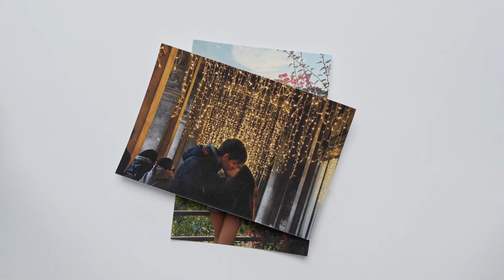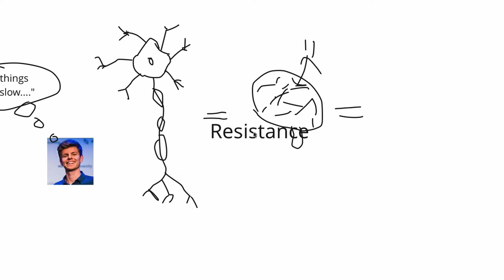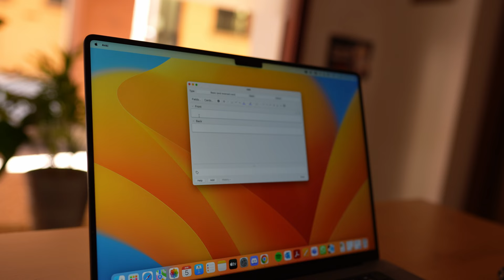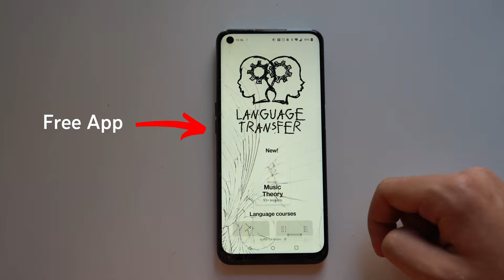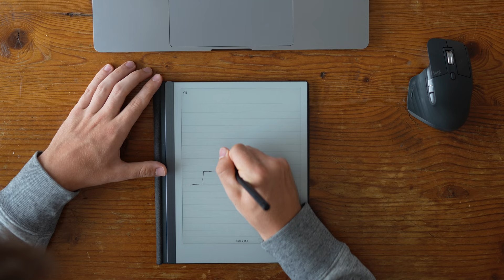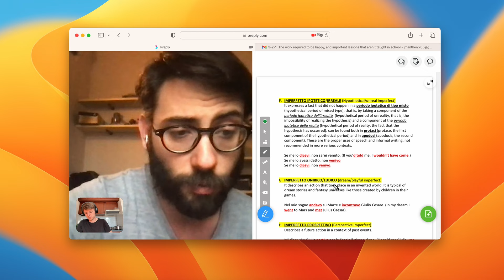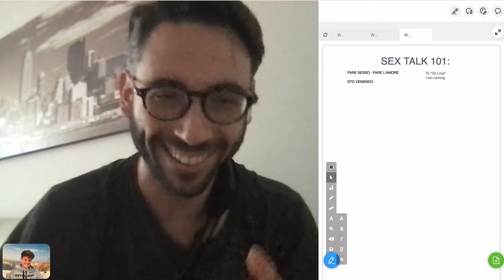I learned Italian in 50 Days (to surprise my italian gf)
Hopefully this inspires you to learn something new in the coming months :)

🌟 FUN FACT🌟

The part where I suddenly travel to Italy, is heavily inspired by a creator called Gawx Art. I really enjoy his content, especially from a filmmaking perspective, and cannot recommend enough to check out his channel.

00:00 - Intro
00:39 - Finding the Perfect Strategy
01:16 - Step 1: The Basics
04:00 - Step 2: Early Conversations
05:48 - Step 3: Real Life
08:00 - Surprising Mavi
10:12 - Behind the Scenes